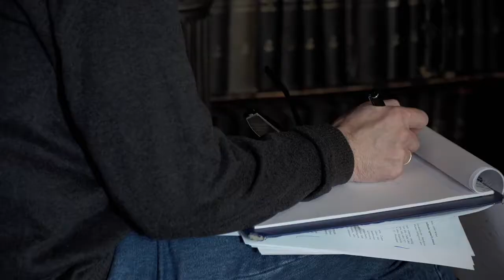Pressegespräch: Österr. Gesellschaft f. Physikalische Medizin und Rehabilitation (ÖGPMR), 15.11.17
Aktuelle Highlights und Trends der modernen Physikalischen Medizin und Rehabilitation

Österreichische Gesellschaft für Physikalische Medizin und Rehabilitation (ÖGPMR)

Mittwoch, 15. November 2017,  10 Uhr,  Billrothhaus – Gesellschaft der Ärzte, 1090 Wien

Ihre Gesprächspartner/in:

• Univ.-Prof. Dr. Richard Crevenna, MBA, MSc; Leiter der Univ.-Klinik für Physikalische Medizin, Rehabilitation und Arbeitsmedizin der MedUni Wien; Präsident der Österreichischen Gesellschaft für Physikalische Medizin und Rehabilitation (ÖGPMR)

• Univ. Profin. Prima. Drin. Tatjana Paternostro-Sluga; Institut für Physikalische Medizin und Rehabilitation, Sozialmedizinisches Zentrum Ost-Donauspital; Seniorpräsidentin der ÖGPMR

• Prim. Dr. Christian Wiederer; Ärztlicher Direktor Klinikum am Kurpark Baden für Orthopädie und Rheumatologie; Ärztlicher Leiter DAS KURHAUS Bad Gleichenberg; Juniorpräsident der ÖGPMR

• MR Dr. Friedrich Hartl; Obmann der Bundesfachgruppe Physikalische Medizin und Allgemeine Rehabilitation der Österreichischen Ärztekammer; Präsidiums-Mitglied der ÖGPMR